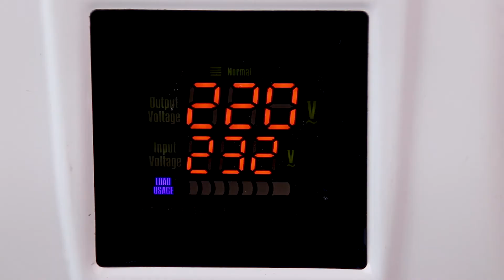Voltage Stabilizer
PC-TM 1.5KVA
relay control
wall mounted